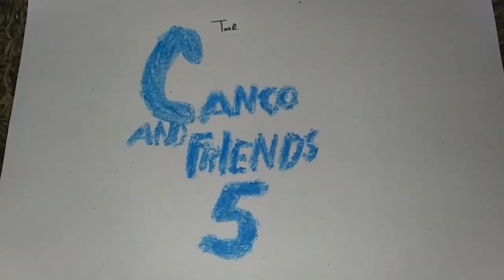Canco and Friends 5 - Old Villains Back Featurette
The plan for bringing back all the old villains. Canco and Friends 5.